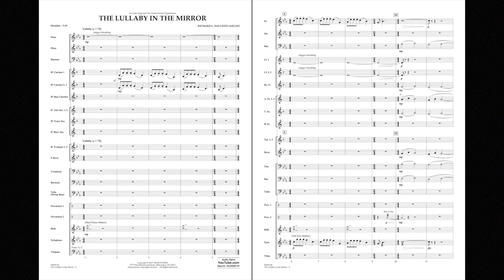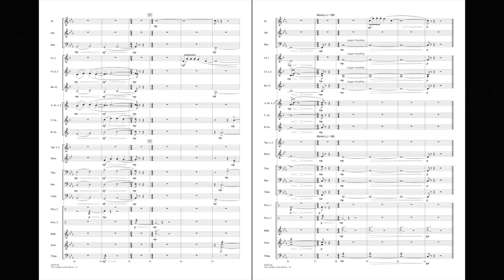The Lullaby in the Mirror by Richard L. Saucedo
Recognizing the need for well-paced lyric pieces for young players, Richard Saucedo gives us The Lullaby in the Mirror. This heartfelt and touching work features a mournful melody that winds its way through a variety of moods, and will stay in your memory long after the music has ended. Simply beautiful!
HL04005147
HL04005148